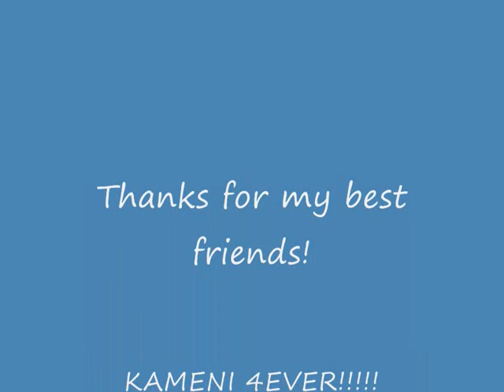My life for Slovak University of Agriculture in Nitra :D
KAMENI 4EVER!I love you!I miss you!!!